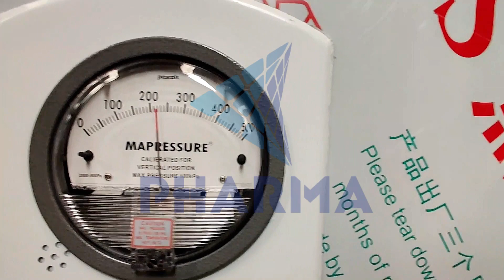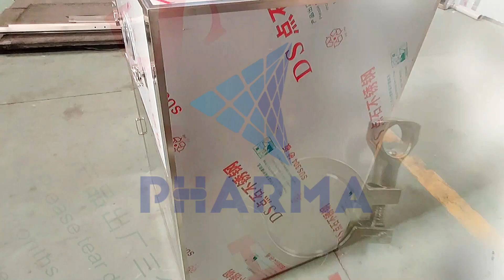Stainless Steel Dynamic Pass Box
The cleanroom pass box is an auxiliary equipment of the clean room, which is mainly used for the transportation of small products between the high clean area and the low clean area, and between the clean area and the non-clean area to reduce environmental pollution. It is mainly used in laboratories and pharmaceutical workshops.Our company has mechanical interlocking transfer windows and electronic interlocking transfer windows.Then the method of using the electronic interlocking dynamic pass box is relatively complicated. First, press and hold the power button until the screen lights up, click the door button to open the pass-through window, put the product into the pass-through box and close the pass-through box door. After the items are placed in the transfer window, they are disinfected and irradiated with ultraviolet light for one minute (time can be customized according to needs).The electronic interlocking dynamic pass box of our company is a microcomputer interlocking system, which uses integrated circuits, electromagnetic locks, control panels, indicator lights, etc. to achieve interlocking. When one of the doors is opened, the other door open indicator does not light up, indicating that the door cannot be opened, and the electromagnetic lock acts to achieve interlocking. When the door is closed, another electromagnetic lock starts to work, and the indicator light is on, indicating that the other door can be opened. When the transfer window is working, the transfer window door is automatically locked. After the work is completed, open the delivery window and take out the product.Our pass-through windows are made of stainless steel 304, which conforms to GMP standards and ce certification pass box, the internal circular plate chamfering processing, no dead angle. After the pass-through windows are made, we will repeatedly check and test the machine. Ensure that the goods can be used perfectly when they arrive at the customer.

SUZHOU PHARMA MACHINERY CO.,LTD.
ADD:NO.188 XIANGWEI
ROAD, WEITANG TOWN, XIANGCHENG DISTRICT, SUZHOU CITY,
JIANGSU PROVINCE,ZIPCODE 215134